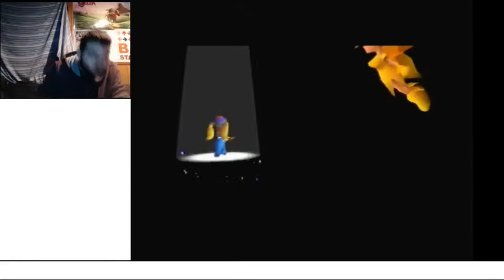In The Cammels Cave | Let's Play Donkey Kong 64 101% Part 11 (24KTV Day 287)